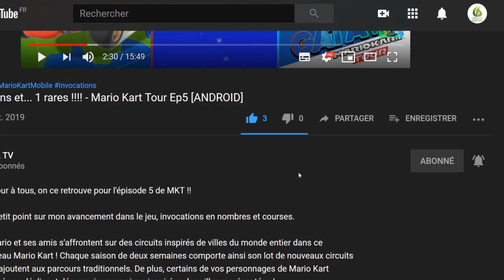⚽️ 🎾 🏐 Super Sports Blast, 3 jeux sportif en 1, let's play "Découverte [SWITCH]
Bonjour à tous, on se retrouve aujourd'hui pour le test de Super Sports Blast

Allez sur le terrain et préparez-vous à vous éclater ! Créez votre propre personnage et gravissez les échelons pour devenir le champion dans trois des sports les plus populaires au monde.

Préparez-vous pour le coup d'envoi et venez jouer au football, soyez le patron sur le court de tennis et explosez votre adversaire sur le terrain de volley. Chaque sport propose ses modes détaillés avec différents tournois à remporter !

🔸 Série : Super Sports Blast
🔸 Développeur :  Unfinished Pixel
🔸 Genre : sport
🔸 Éditeur : Unfinished Pixel

🔹 Console : Nintendo Switch
🔹 Date de publication : 25/12/2020
🔹 Classe d'âge : 3
🔹 Manette : Manette Nintendo Switch Pro
🔹 Langues : Allemand, Anglais, Espagnol, Français, Italien, Japonais, Portugais, Russe, Chinois